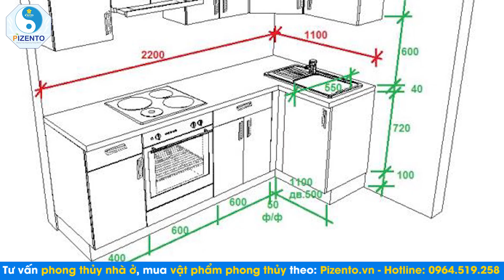Những Điều Kiêng Kỵ Trong Phòng Bếp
Chức năng chủ yếu của phòng bếp là nấu nướng, rửa đồ, có khi kiêm luôn cả chức năng ngồi ăn uống, đây là nơi sử dụng nhiều nhất, tập trung nhiều nhất công việc nhà. Vì thế, khi xây dựng hoàn chỉnh nhà bếp cần tính đến tính thực dụng, an toàn và vệ sinh.

Ngày hôm nay, phong thủy Pizento sẽ chia sẻ cho chúng ta biết: Những Điều Kiêng Kỵ Trong Phòng Bếp
🏡 PHONG THỦY PIZENTO
✅ Đây là seri các bài học chi tiết hướng dẫn phong thủy ứng dụng trong nhà ở do giảng viên Trần Văn Trình thuộc Phong Thủy Pizento hướng dẫn.
+ Truy cập vào để tham gia khóa học chuyên sâu về tư vấn phong thủy trong thiết kế và thi công xây dựng nhà ở.
để nhận thêm nhiều kiến thức về phong thủy nhà ở. Nếu bạn thấy các bài học hay và hữu ích hãy share cho mọi người cùng tham khảo để chúng tôi có động lực chia sẻ nhiều hơn cho các bạn
🏡 THAM KHẢO CÁC SẢN PHẨM PHONG THỦY CỦA PIZENTO
✔️Các sản phẩm về vật phẩm phong thủy mang lại tài lộc và may mắn
✔️Các sản phẩm phong thủy trưng bày trên bàn làm việc, phòng khách, phòng thờ, trên xe ô tô, két sắt
🏡ĐỊA CHỈ:
- Miền Bắc:
+  Khu Đô Thị Thanh Hà, Quận Hà Đông, TP Hà Nội
+  Văn Phòng Ninh Bình: Khánh Trung, Yên Khánh, Ninh Bình
+  Nhà trải nghiệm thực tế: Căn 5/11 – Tiểu khu The Mansion, Khu đô thị
Park City, Quận Hà Đông, TP Hà Nội
- Miền Trung: Khúc Hạo, quận Sơn Trà, TP Đà Nẵng
- Miền Nam: khu đô thị Park Riverside, Q9, thành phố Hồ Chí Minh
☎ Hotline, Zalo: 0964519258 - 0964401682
❌Bản quyền thuộc về "Phong Thủy PIZENTO"⛔
© Copyright by Phong Thủy PIZENTO ⚠️ Do not Reup ⚠️